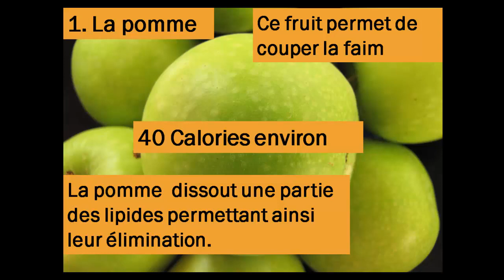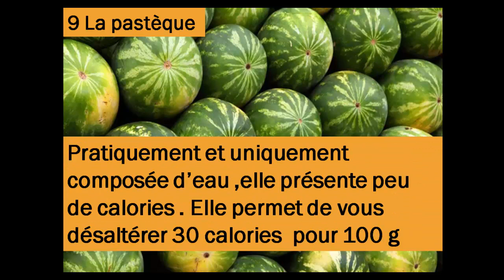Top 10 des aliments minceur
Quand on dit aliments minceur cela signifie quoi finalement ? Des aliments qui feraient maigrir par leur composition ou bien des aliments qui permettraient de  ne pas prendre de poids ? En tout état de cause venez découvrir ces 10 aliments minceur, je suis sûr que vous en connaissez déjà beaucoup